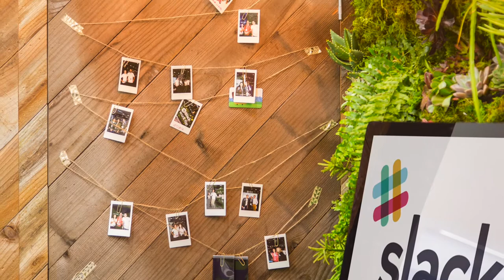Slack at Dreamforce (Ex Awards 2017)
Agency: Group Delphi